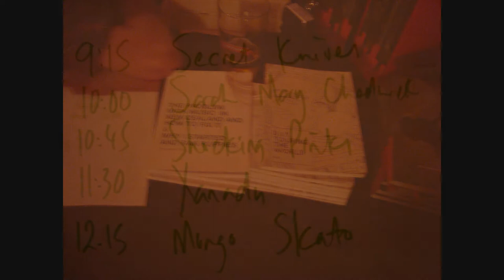XANADU - CHICK'S HOTEL PORT CHALMERS MARCH 2015 HD 1080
A Low Hum presents:
MARCH 28th: Chicks Hotel
9:15pm Secret Knives (Solo)
10:00pm Sarah Mary Chadwick
10:45pm Shocking Pinks
11:30pm Xanadu
12:15am Mongo Skato